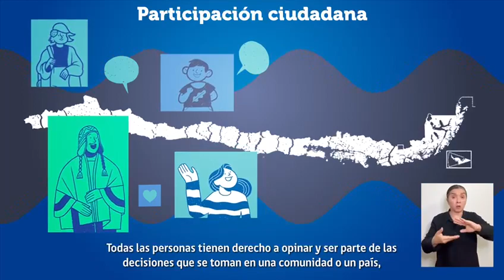Oficina Local de la Niñez tiene una excelente noticia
Como país construiremos una nueva Política de Niñez y Adolescencia con la participación de todos/as los niños, niñas y adolescentes.

Te invitamos a ingresar a la página para dejar tu opinión y tus propuestas. Los adultos también pueden participar así que comenta, comparte y participa en esta importante actividad.

Actívate por tus derechos!